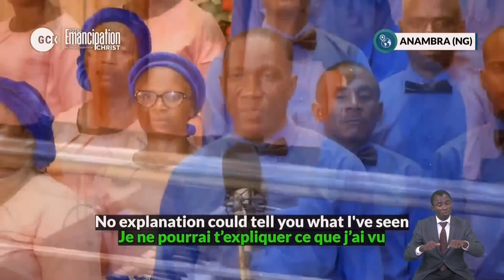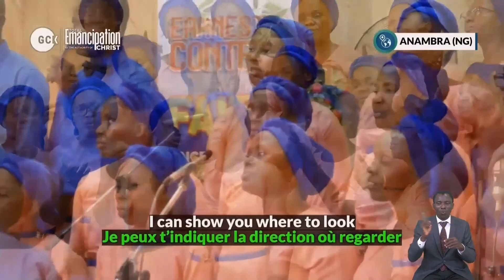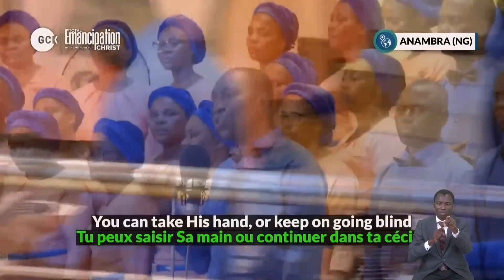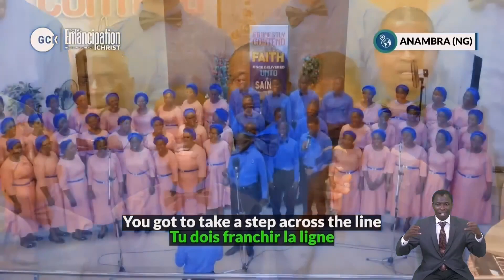Step Across the Line by Onitsha DCLM Choir || Day 2 || Total Emancipation || GCK Choir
Step Across the Line by Don Francisco performed by Onitsha DCLM Choir the Global Crusade with Kumiyi themed  Total Emancipation through the authority of Christ.